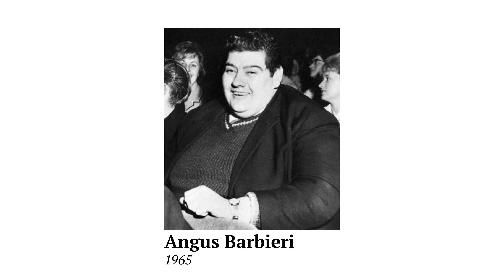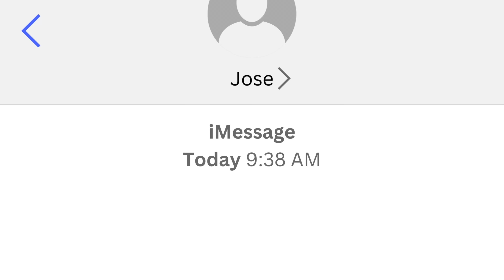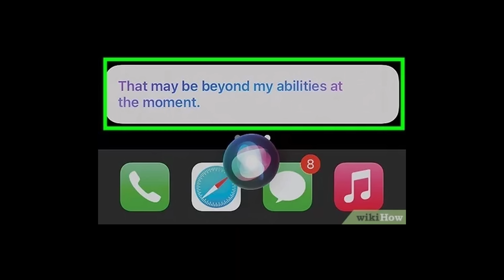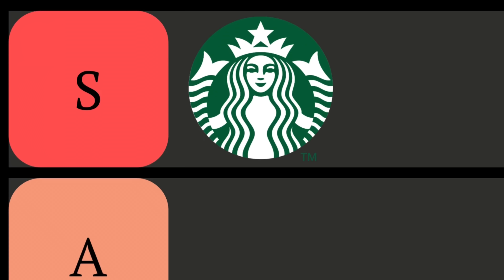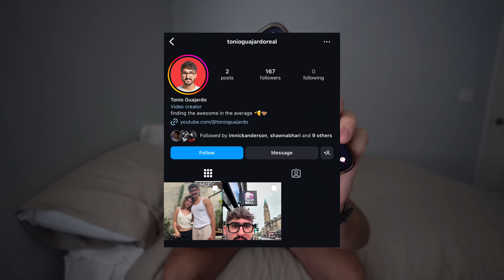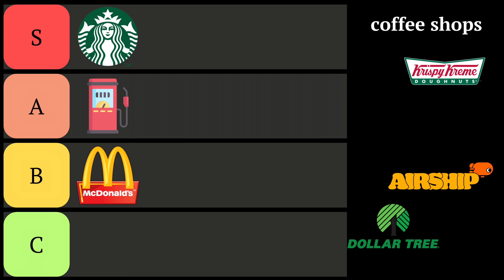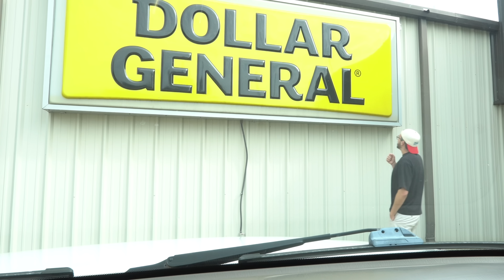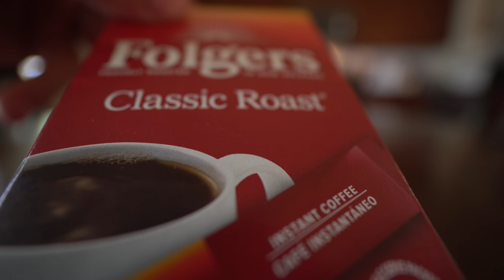I Survived on Only Coffee